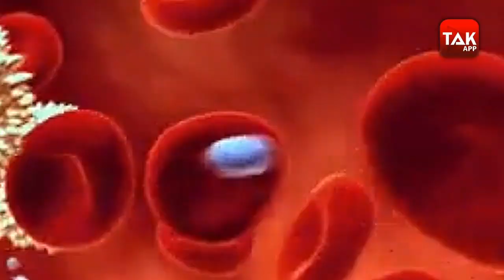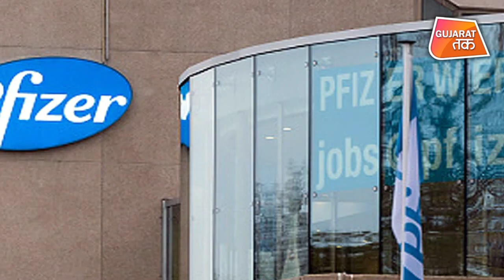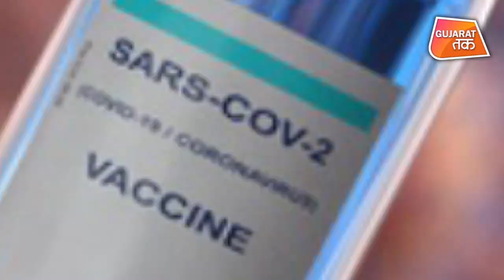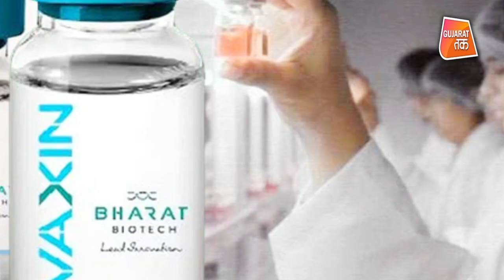Diwali પર Corona Vaccine ની Gift | Pfizer Vaccine | Moderna Vaccine | Gujarat Tak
Diwali પર Corona Vaccine ની Gift | Gujarat Tak